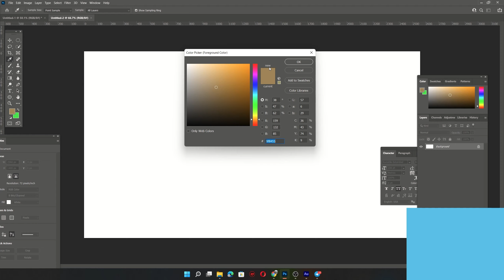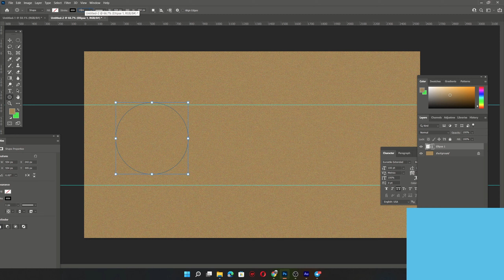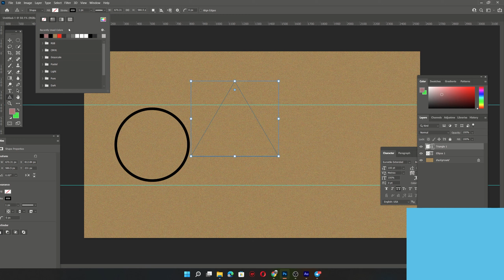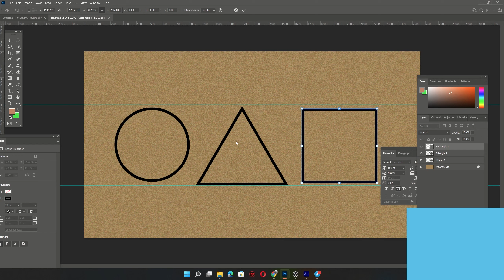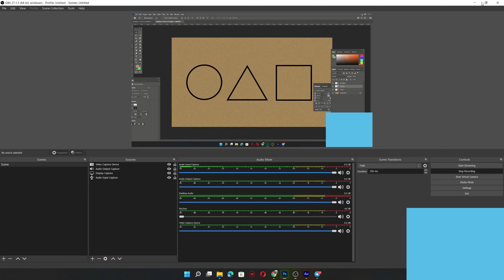HOW TO MAKE SQUID GAME CARD IN PHTHOSHOP